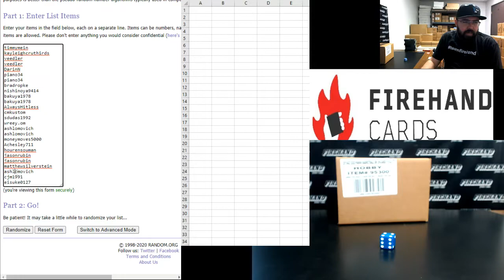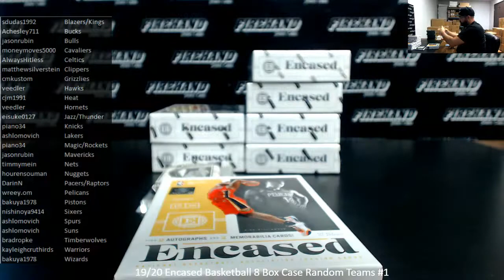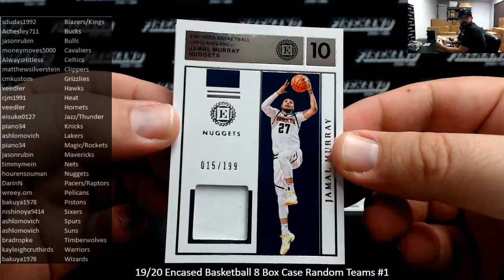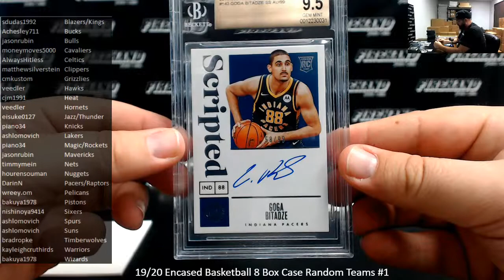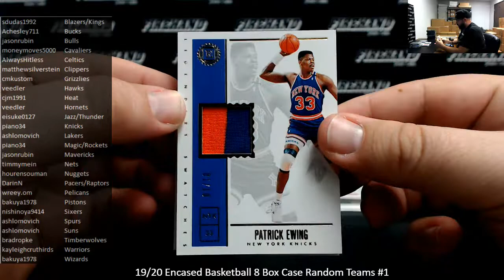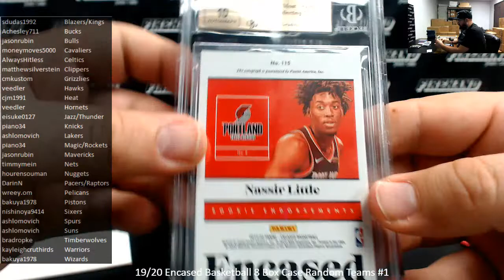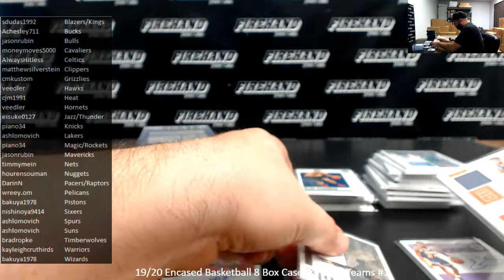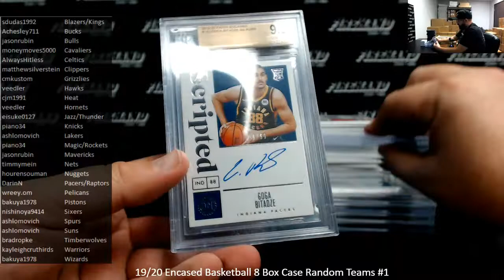10/21/2020 19/20 Encased Basketball 8 Box Case Random Teams #1